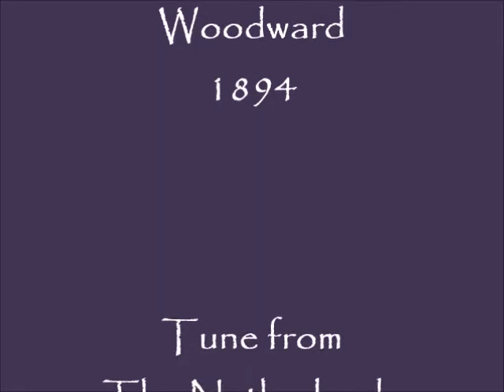This Joyful Eastertide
This is my first time using an Acapella App to record myself singing all 4 parts of this Easter hymn. I did this for the Malvern Parish in North Canterbury, NZ, during lockdown, when church services were not allowed.